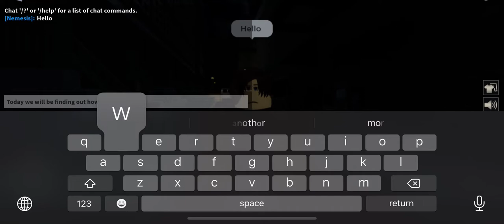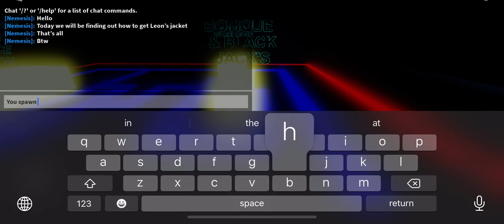How to get Leon’s jacket in raccoon city RP